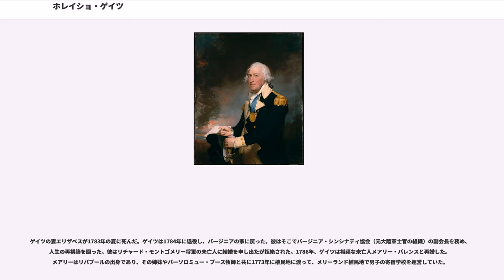ホレイショ・ゲイツ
モールドン_(ディストリクト)出身の人物

ホレイショ・ロイド・ゲイツ（、1727年頃 - 1806年4月10日）は、アメリカ独立戦争中の大陸軍将軍。サラトガの戦いでの大陸軍の勝利に貢献したが、大敗を喫したキャムデンの戦いではその責任が問われ非難されてもいる。

ゲイツはイングランドのエセックスにあるモールドンの町で、ボルトン公爵の女主人の家政婦の息子として生まれた。母親の伝手で、政治家であり小説家でもあったホレス・ウォルポールが名付け親となった。1745年、イギリス軍の中尉に任命された。彼はオーストリア継承戦争では第20歩兵連隊に加わり、ドイツで従軍した。1750年には第45歩兵連隊で大尉に昇進した。ゲイツは1754年にその位を売却し、ニューヨーク植民地軍の大尉職を購入した。

フレンチ・インディアン戦争では、アメリカのエドワード・ブラドック将軍のもとで従軍した。1755年、オハイオ渓谷の支配を狙い失敗に終わったブラドック遠征隊にも従った。この時の軍隊に従った者には、後にアメリカ独立戦争で指導者を務めたトマス・ゲイジ、チャールズ・リー、ダニエル・モーガンおよびジョージ・ワシントンがいた。1762年には少佐として第45歩兵連隊に復帰した。ゲイツは後に西インド諸島への遠征に参加し、マルティニーク島の占拠にも加わっていた。

1754年、ゲイツはエリザベス・フィリップスと結婚し、1758年には一人息子ロバートが生まれた。イギリス軍の中での昇進は金や人脈を必要としていたので、ゲイツの軍歴は滞りがちだった。彼は1769年に少佐で退役し、アメリカに移民し、バージニア植民地の質素な農園に入った。

1775年5月遅く、革命の報に接したゲイツはマウントバーノンに駆けつけて、ジョージ・ワシントンに従軍を申し出た。6月、大陸会議は大陸軍の組織化を始めた。ワシントンは総司令官の職を受け入れるときに、ゲイツを副官に指名するよう推薦した。6月17日、大陸会議はゲイツを大陸軍の准将と総務局長に任命した。ゲイツはアメリカ軍の初代総務局長と考えられている。

ゲイツとチャールズ・リーはイギリス正規軍でそこそこの経験を積んでいたので、彼の以前の軍歴は、巣立ちしたばかりの軍隊にとって何物にも替えがたいものだった。副官としてのゲイツは、軍隊の記録や命令の体系を作り、様々な植民地にいる部隊の標準化を手助けした。

ゲイツの管理能力は優秀だったが、彼自身は野戦での指揮を望んだ。1776年6月までに彼は少将に昇進し、ジョン・サリバンに代わってカナダ方面軍の指揮官に指名された。

指揮官としてのゲイツは副官の任務に比べるとはかばかしい成果が得られなかった。北部戦線では、彼がその指揮に就く前にカナダ侵攻作戦を放棄していた。北部方面軍での彼は結局フィリップ・スカイラー将軍の助手を務めたに過ぎなかった。

トレントンの戦いの時にゲイツの部隊はワシントンの下にあったが、ゲイツ自身は参戦しなかった。ゲイツはいつも防衛作戦の主唱者だったので、この時もワシントンとの議論で攻撃作戦よりも更に撤退する方を主張した。ワシントンが彼の提言を却下した時、ゲイツは仮病を使って夜襲に参加しない言い訳にした。ゲイツは常にワシントンではなく自分が大陸軍を指揮すべきであるという考えであり、この考えはニューイングランド選出の大陸会議代議員の中で数人の富裕で著名な層にも支持されていた。12月までにゲイツは大陸会議に自分を司令官に指名するよう活発な働きかけを行った。しかし、ワシントンがトレントンとプリンストンで劇的な勝利を得るに及んで、誰が指揮を執るべきかという議論に終止符が打たれた。ゲイツはニューヨークのスカイラーを手助けする命令を受け北に行かされた。1777年、スカイラーとアーサー・セントクレアがタイコンデロガ砦を失ったことで大陸会議が2人を非難し、8月4日、北部で長くて退屈な任務を続けていたゲイツに北部方面軍の指揮官を任せることになった。
ゲイツは8月19日に北部方面軍指揮官に着任したが、これはサラトガの戦いでジョン・バーゴインの侵略を阻止する正にその時に間に合ったことになった。ゲイツと彼の支持者はバーゴインの降伏と戦勝の功績はゲイツにあるとしたが、実際の戦闘は野戦の指揮官であったベネディクト・アーノルド、エノック・プア、ベンジャミン・リ...